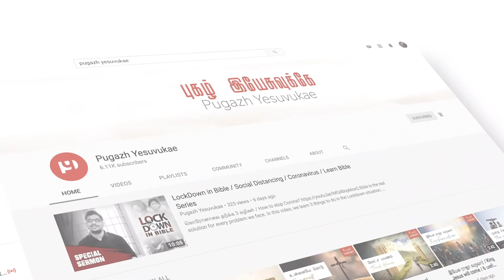இசபெல்லா தோபர்ன் / Isabella Thoburn / Missionary Stories / Pugazh Yesuvukae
Isabella Thoburn College is run by the Isabella Thoburn Society of the Methodist Church in India and is an Associate College of the University of Lucknow. It was started as a small school on 18th April 1870 by Miss Thoburn, an American Missionary of the Methodist Church who I quote "No people can rise higher as a people than the point to which they educate their women " Her vision was to educate and empower Indian Women for leadership. The school become a College in 1886 and since the last 128 years generations of missionaries , academicians, administrators and students who have passed through the portals of this great institution have enriched society and the nation. It is our constant effort to provide a conducive atmosphere and environment not only for academic excellence but also for the development of a high moral and spiritual character. We have a highly qualified and capable Faculty who not only teach, but also counsel and monitor. The programmes and activities are incorporated in campus life in a way so as to help students to be academically qualified, morally upright and socially responsible . Providing a Christian atmosphere and Christian service to society is our aim. We wish not only to educate but to enlighten and empower the young women who enter our portals with expectations and enthusiasm. I believe that our students will have fruitful and meaningful stay on campus and that they will enrich campus life with their gifts and talents and in turn contribute their best to society and wherever God places them, to fulfill the motto of the College "We Receive to Give".